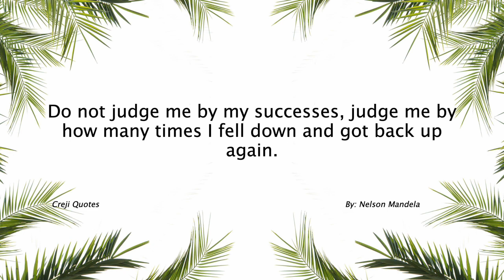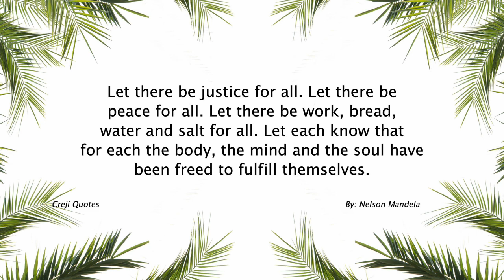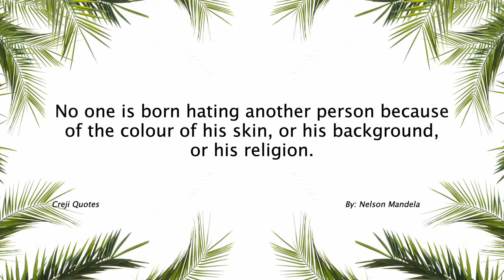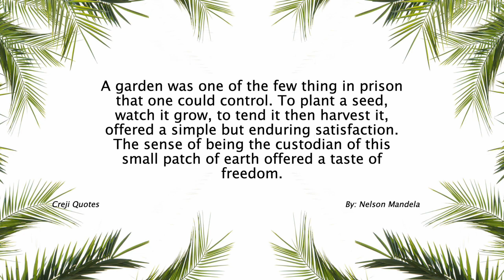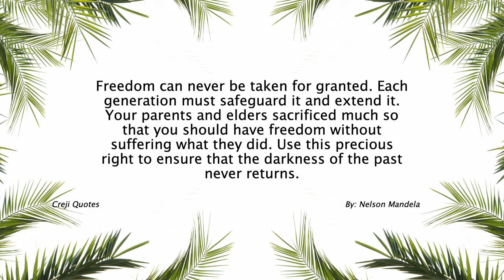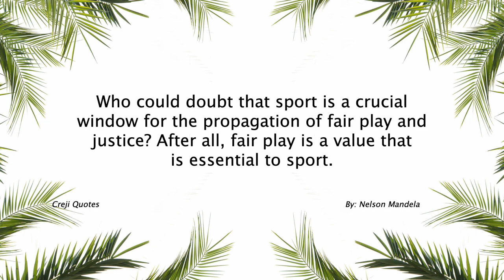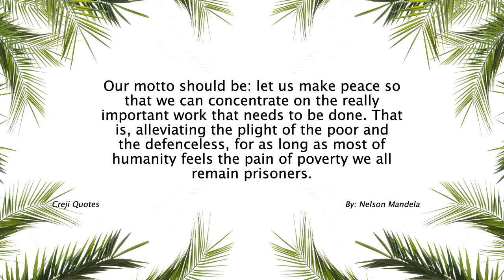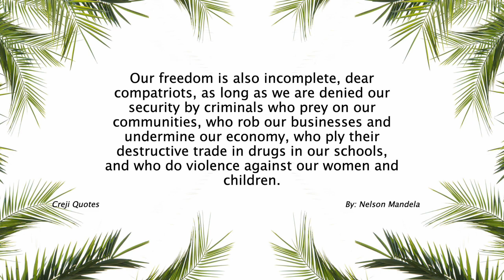Nelson Mandela Quotes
Nelson Mandela (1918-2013) was a South African anti-apartheid revolutionary, politician, and philanthropist who became an iconic figure in the fight against racial segregation and injustice. Here are some key points about Nelson Mandela:

Early Life and Activism: Born on July 18, 1918, in Mvezo, South Africa, Mandela became involved in the anti-apartheid movement at an early age. He joined the African National Congress (ANC) in the 1940s and advocated for the rights of black South Africans, challenging the oppressive apartheid system.
Imprisonment: In 1962, Mandela was arrested and sentenced to life imprisonment for his involvement in anti-apartheid activities. He spent 27 years in prison, during which he became a symbol of the struggle for freedom and equality.
Release and Negotiations: Mandela was released from prison on February 11, 1990, after international pressure and negotiations with the South African government. Following his release, he played a key role in negotiations to end apartheid and transition South Africa to a democratic society.
President of South Africa: In 1994, Nelson Mandela became the first black president of South Africa in the country's first democratic elections. He served as president until 1999, focusing on reconciliation, unity, and addressing the legacy of apartheid.
Reconciliation and Peacebuilding: Mandela promoted a policy of reconciliation and forgiveness, aiming to heal the wounds of apartheid and foster racial harmony. He established the Truth and Reconciliation Commission to investigate human rights abuses during apartheid and promote healing and justice.
Global Impact: Mandela's leadership and commitment to justice and equality made him a global icon and a symbol of hope and resilience. He received numerous international awards, including the Nobel Peace Prize in 1993, for his efforts to dismantle apartheid and promote peace.
Humanitarian and Philanthropic Work: After leaving the presidency, Mandela continued to champion humanitarian causes, particularly in the areas of education, healthcare, and HIV/AIDS awareness. He established the Nelson Mandela Foundation and dedicated himself to charitable work.
Legacy: Mandela's legacy is characterized by his unwavering commitment to justice, equality, and human rights. He is remembered as a champion of reconciliation, a symbol of forgiveness, and a role model for leadership and integrity.
Nelson Mandela's life and work continue to inspire people around the world, serving as a reminder of the power of perseverance, forgiveness, and the pursuit of justice in the face of adversity. His legacy stands as a testament to the transformative impact one individual can have in shaping a more just and equitable society.